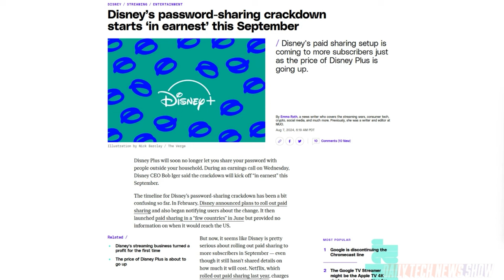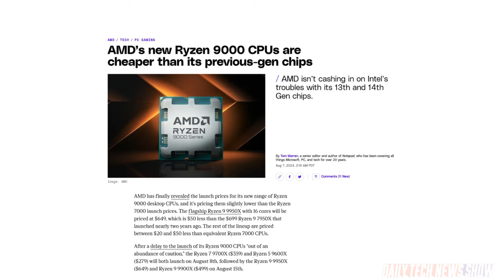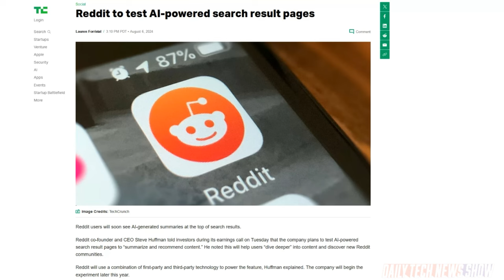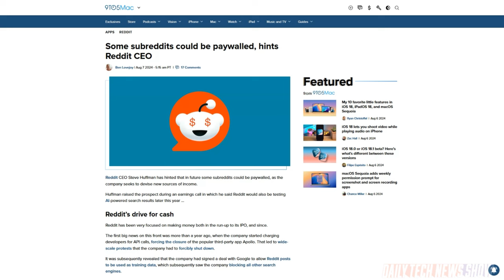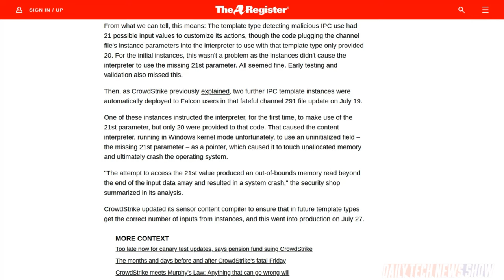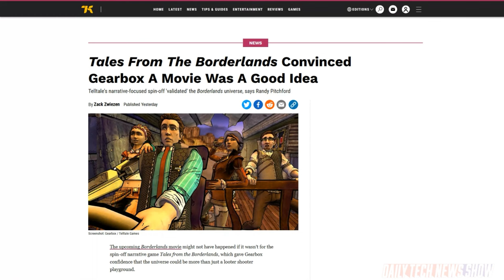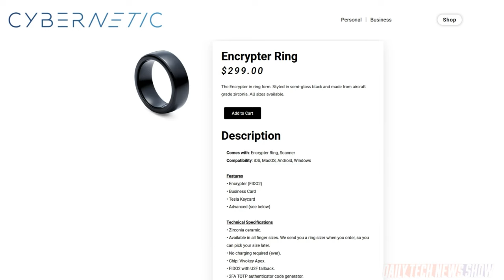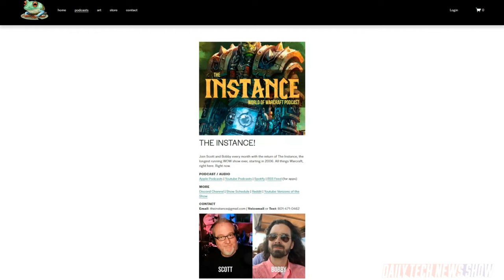Borderlands Goes Hollywood – DTNS 4827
Reddit plans to experiment with search result summaries generated by Large Language Models. CrowdStrike details what caused the Falcon Sensor bug to crash Windows machines around the world. And the Borderlands movie releases in the US this Friday. Is this a sign that the game has made it, or are movie adaptations an unneeded distraction?

Dailytechnewsshow.com/store

Today’s guest:
Scott Johnson

Next guest:
Dr. Niki Ackermans